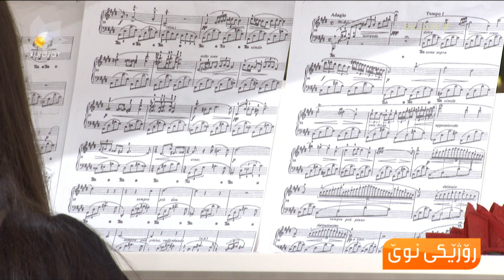ژولیا و ئەژدەر و ژیوار لە خێزانێکی هونەرین و بەرهەمێکی خۆش دەڵێن